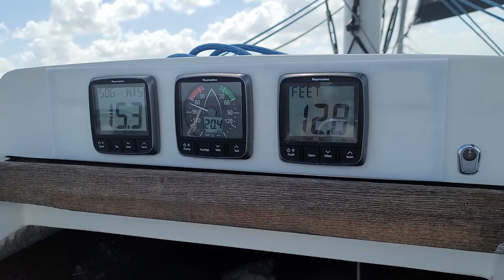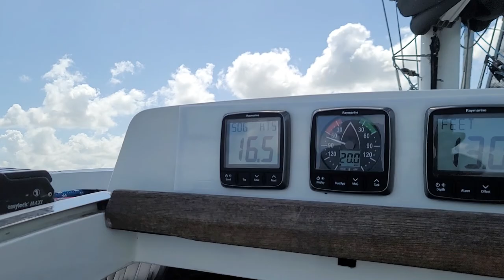Double Horizon 16 knots